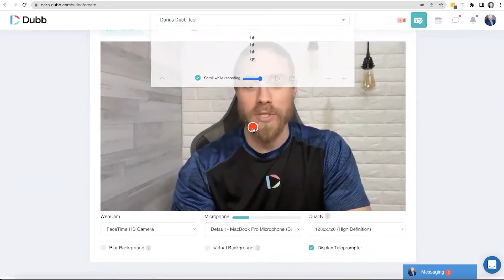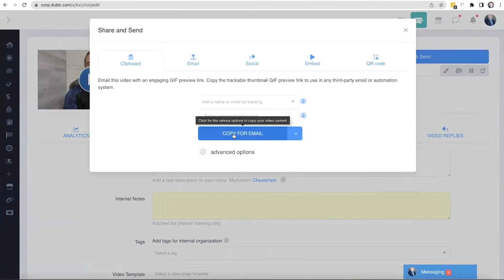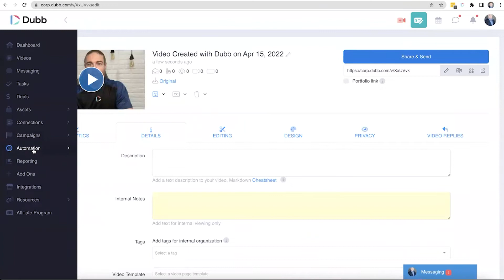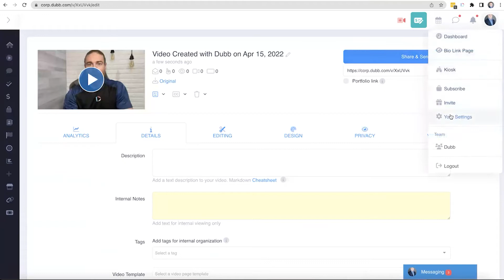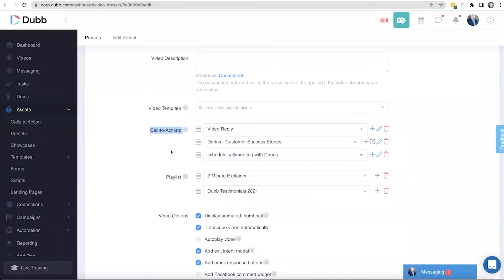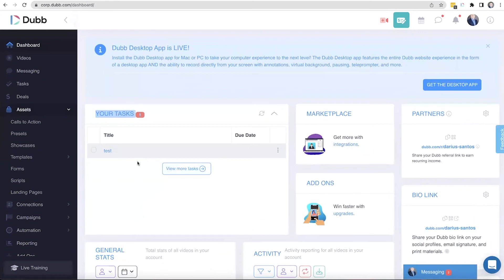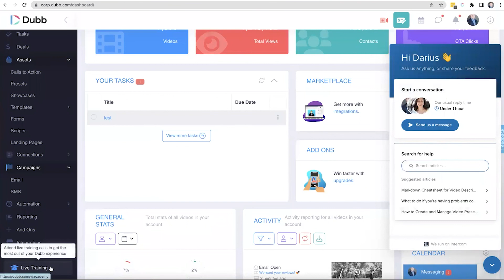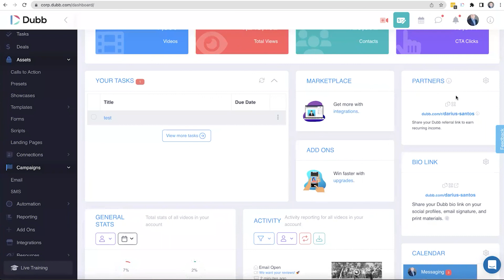Dubb Set-up and Onboarding (@DubbSupport )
Watch this short video from Dubb on how to set up and use your Dubb account.

This is the official Dubb Support channel.

About Dubb
Dubb.com is the ultimate video sales platform that helps you grow your business with personalized video messages, automation, and analytics. Create stunning videos, engage your audience, and close more deals effortlessly. Watch how simple it is to boost your sales and productivity—click the link now for your FREE 7-day trial!